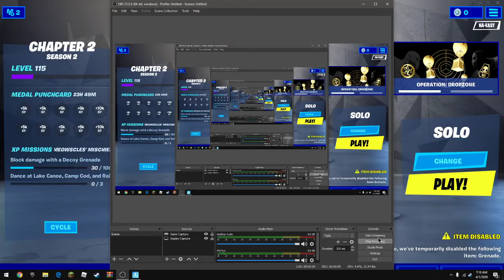Fortnite 2 kill game 3rd place!